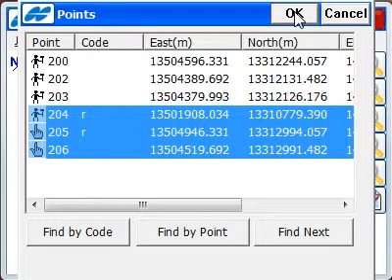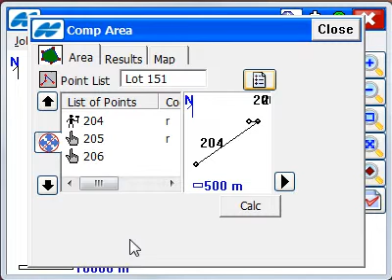TOPCON TopSurv How to perform area calculation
Shows How to perform area calculation